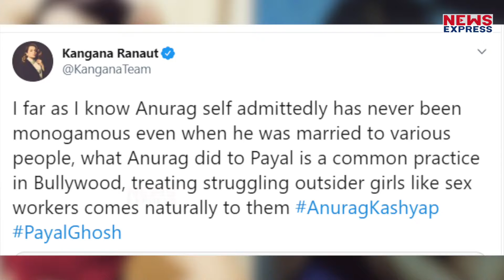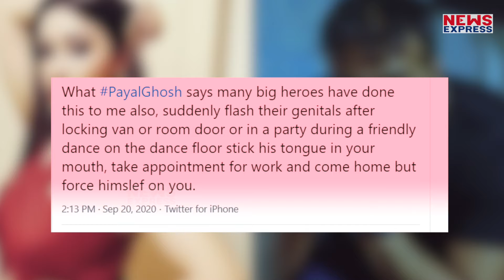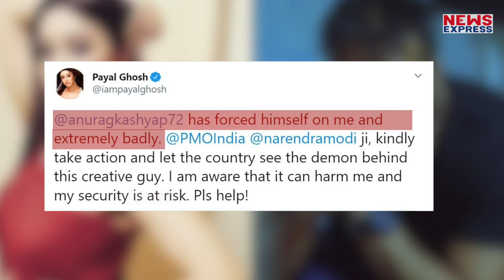Kangana ने Anurag Kashyap पर साधा निशाना बोलीं- ये लोग घर बुलाकर जबरदस्ती करते हैं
साउथ जगत की जानीमानी एक्ट्रेस पायल घोष ने बॉलीवुड फिल्ममेकर अनुराग कश्यप पर छेड़छाड़ के आरोप लगाए थे... सोशल मीडिया पर इस बात का खुलासा होते ही हंगामा मच गया था...कंगना रनौत ने सोशल मीडिया पर अनुराग कश्यप की जमकर लताड़ लगाई थी. इंडस्ट्री में हो रहे इस हाईवोल्टेज ड्रामे के बीच बॉलीवुड सितारों ने इस मामले पर चुप्पी साध रखी है.. ऐसे में कंगना रनौत ने अनुराग कश्यप की आड़ में पूरे बॉलीवुड पर एक बार फिर से हमला बोल दिया है.